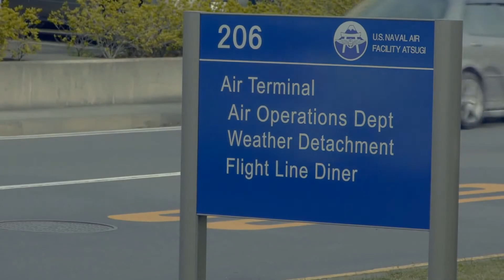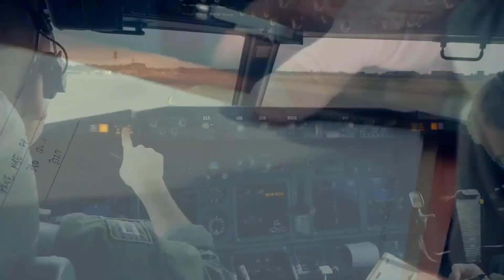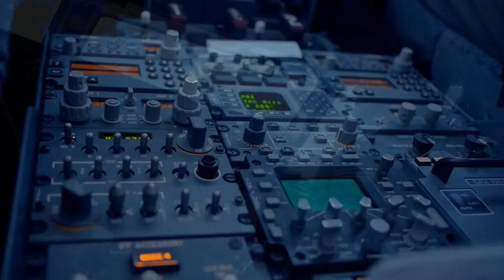July 8, 2014 - Captains Call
Captain's Call is a weekly broadcast. This week's show featured special guest MA3 Sellers from NSF.